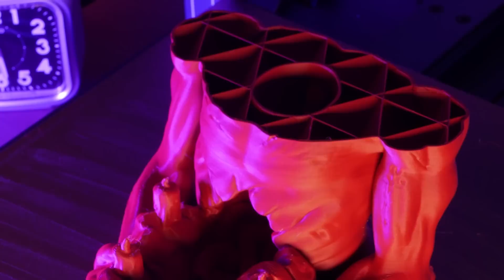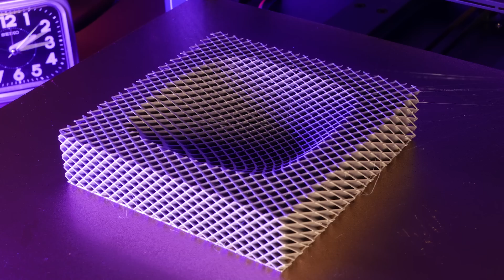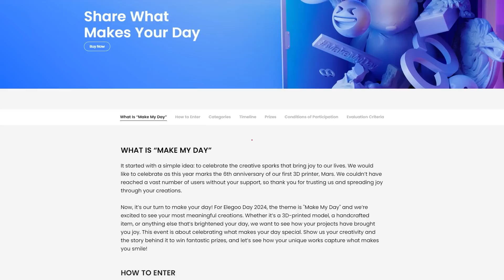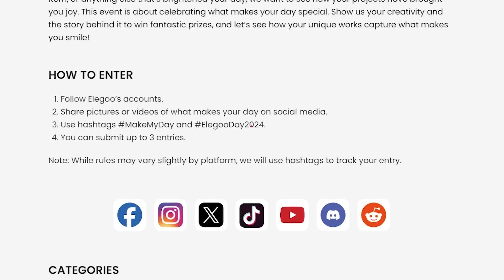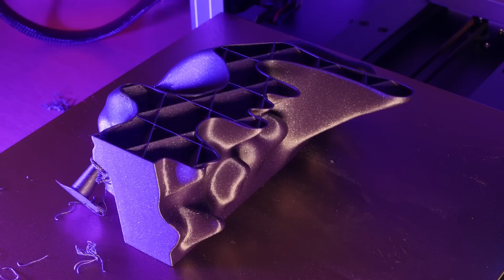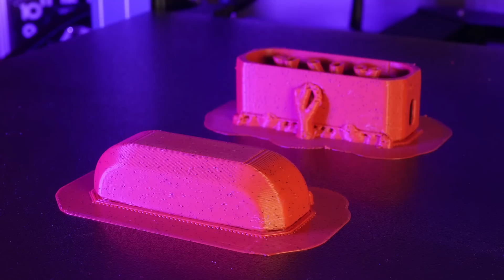8 Cool Things 3D Printed on the Elegoo Neptune 4 Plus 3D Printer // Timelapse Compilation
Here are some of the awesome models I found to 3d print this week. Let me Know what you’ve been printing in the comments down below.

Models